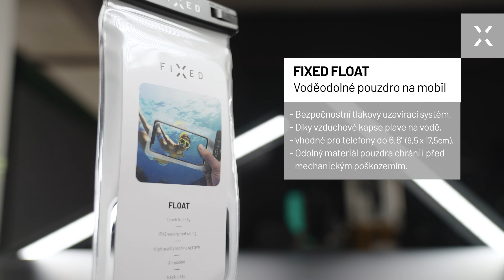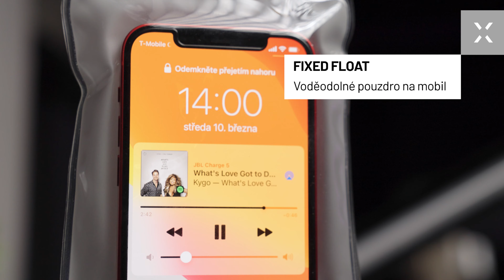Voděodolné plovoucí pouzdro FIXED Float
Voděodolné plovoucí pouzdro na mobilní telefon s celoročním využitím ochrání telefon před poškozením vodou. Je ideálním společníkem na dovolenou k moři, letní výlet ke koupališti, sjíždění divoké řeky i lyžování.
Na zadní straně pouzdra je vzduchová kapsa, která udržuje telefon s pouzdrem na hladině.
Pouzdro FIXED Float má kvalitní uzamykací systém, který je praktický a dokonale zabrání vniknutí vody dovnitř pouzdra.

- certifikace IPX8
- možnost ovládání dotykového displeje skrz stěnu pouzdra
- součástí balení je praktické poutko na krk